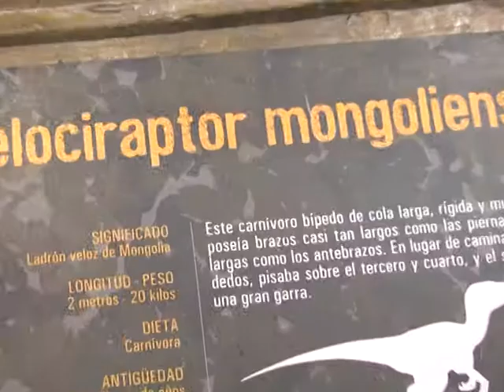Feria de Ciencia y Tecnología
Walter Bogado, secretario de Ciencia y Tecnología, nos brinda más detalles en relación a está iniciativa.